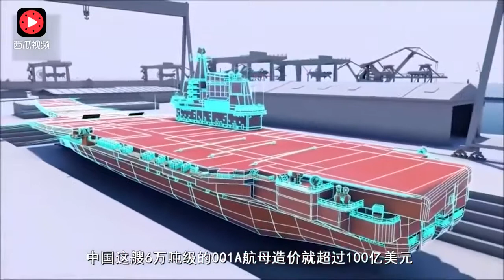俄媒披露中国001A航母整体造价 美军福特号也只不过是130亿美元